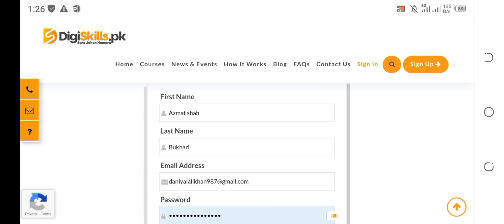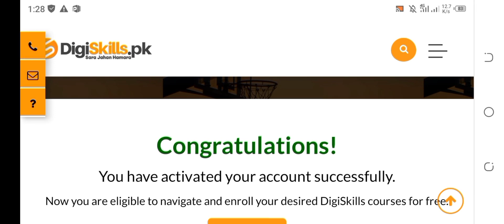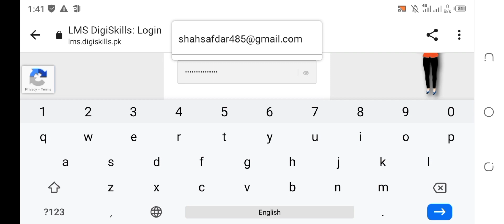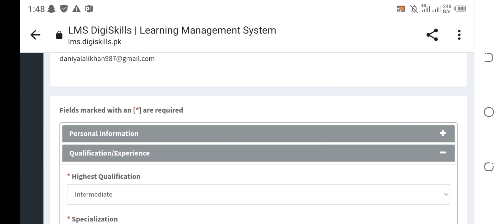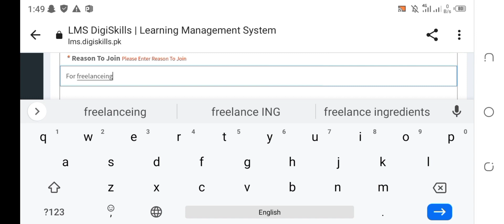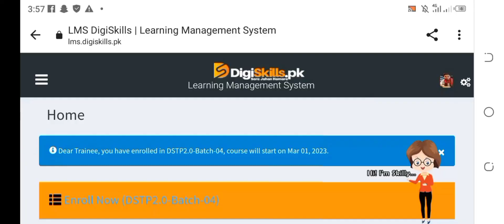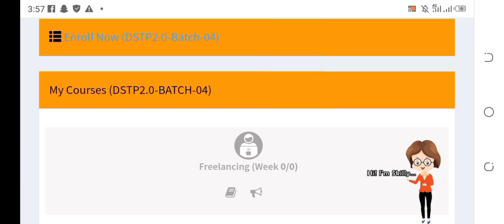Digiskills New Batch Enrollment Batch 4 | Free Courses| How to enroll in Digiskills Batch 2023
DigiSkills.pk is the largest Training Program in Pakistan offering best Free Online Courses in freelancing Skills with E-Certificates issued by VU and Ignite. Over 3 million trainings have been imparted since 2018 to generate skilled workforce in Future of Work and to strengthen digital economy of Pakistan.

The Women Empowerment is a key element of this program, as they benefit to learn and earn sitting in the comfort of their homes.